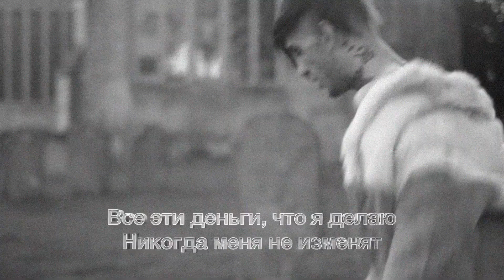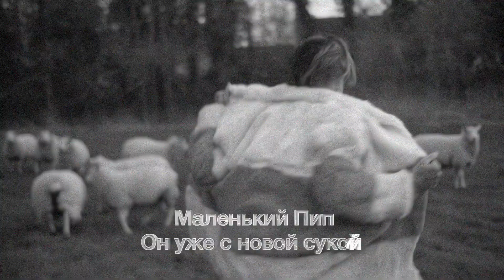HIGHSOUL! - BENZ TRUCK REMIX (LIL PEEP)